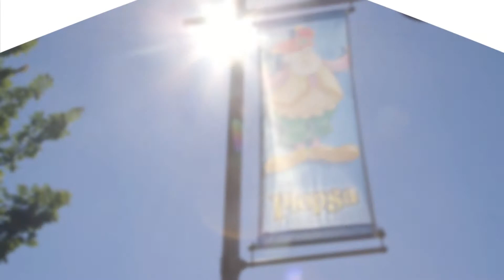Plopsa - Géén slapeloze nachten meer dankzij Combell - customer case NL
Sebastien Momerency van Plopsa - "Géén slapeloze nachten meer dankzij Combell"